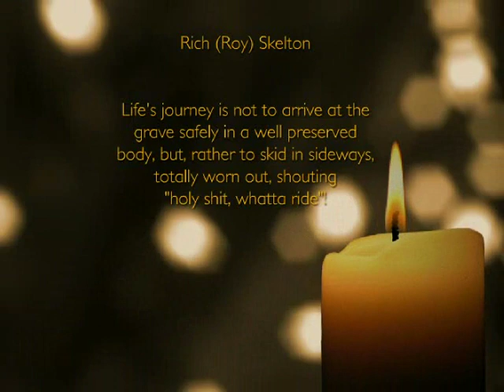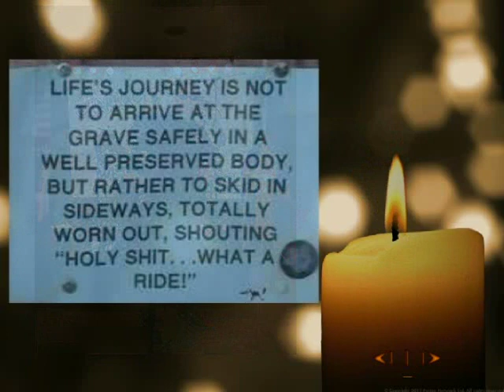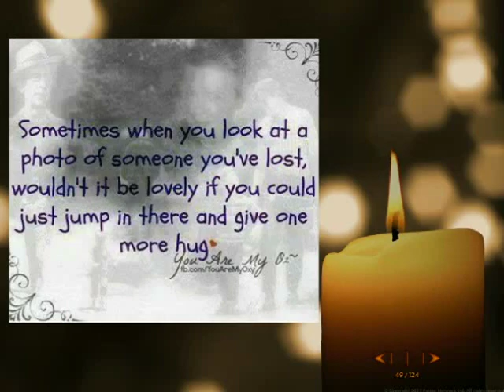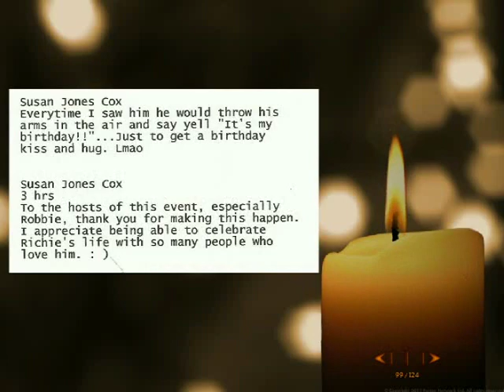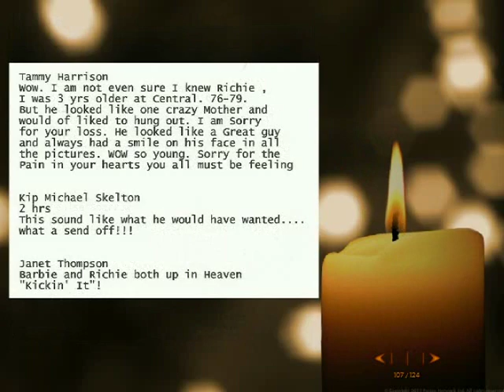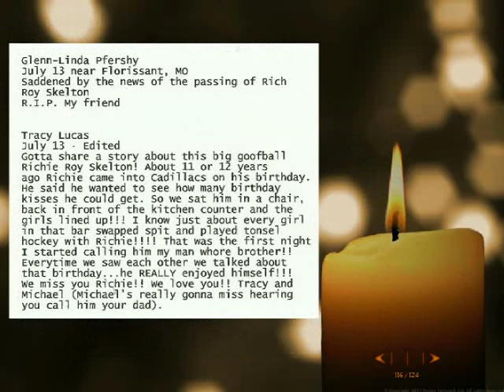Rich (Roy) Skelton final copy